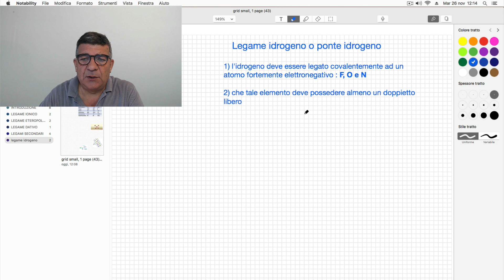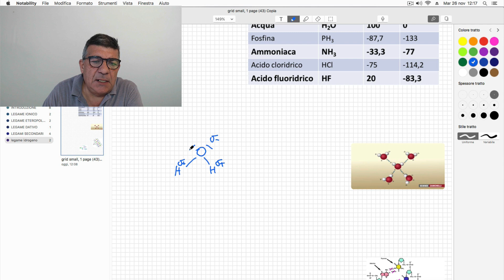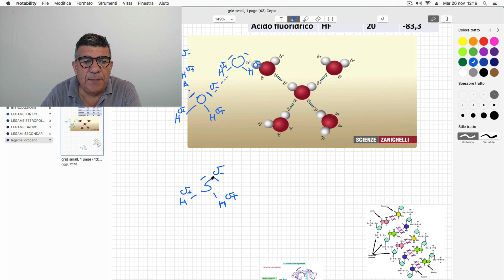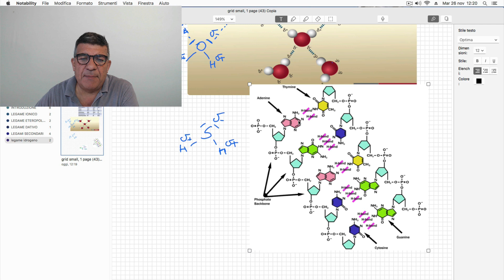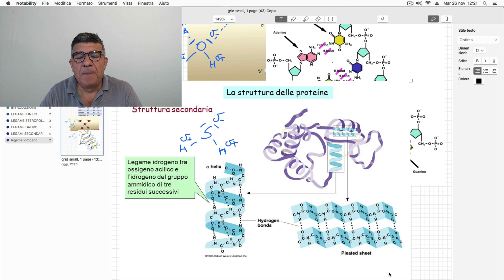Il legame a Idrogeno o ponte idrogeno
ACQUISTATE I MIEI DUE MANUALI DI CHIMICA REPERIBILI SU AMAZON.

Stechiometria e nomenclatura chimica:

Dagli orbitali atomici alla Geometria Molecolare VSEPR:

Nel video viene spiegato questo  legame secondario di notevole importanza. Nel video viene anche spiegato la particolarità del legame idrogeno tra le molecole di acqua.

Basta iscriversi!!!

Basta iscriversi!!!